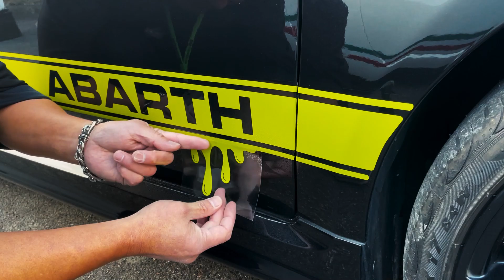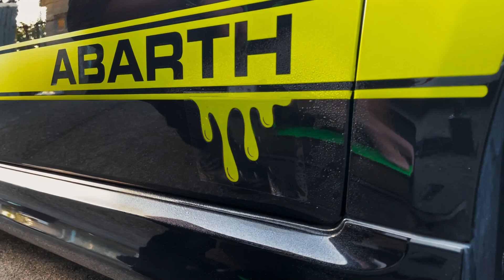FIAT500 ABARTH500/695/595 に最適！「ドロロンステッカー」‼ フィアット500.アバルト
製品の詳細はこちら
「ドロロンステッカー」

製品はこちらから購入出来ます（まっすぐドロロンステッカーは12/3発売）

EVE DESIGNからFIAT500 ABARTH500/695/595 の給油口下貼り付けて手軽なドレスアップが楽しめる「給油口ドロロンステッカー」が現在発売中！

またご要望にお応えしてどんな場所にも貼りやすい「まっすぐドロロンステッカー」も2023年12月3日新発売！
カラーラインナップはホワイト、ブラック、グリーン、イエロー、レッドの5色をラインナップ！

0:00 製品紹介と開発経緯について
3:36 発売日について
4:18 取り付け＆取付けイメージ